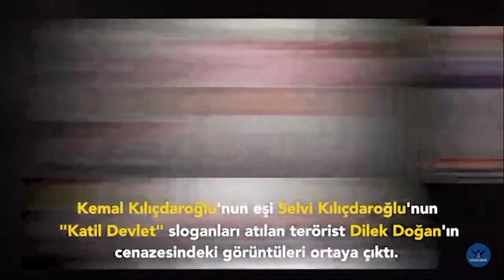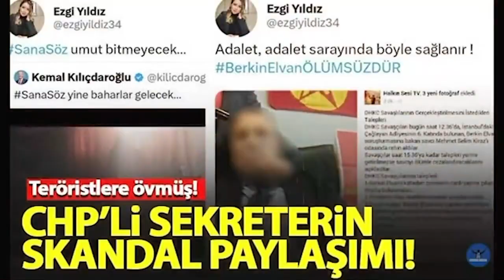Selvi kılıçdaroğlu dhkp-c cenzeainde